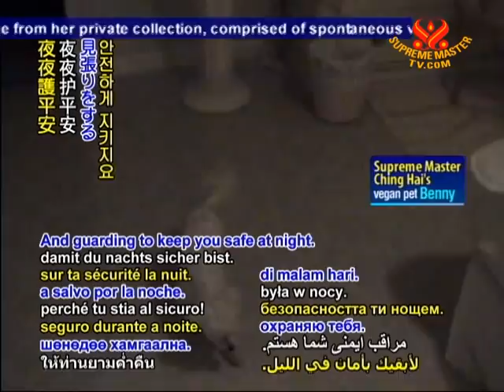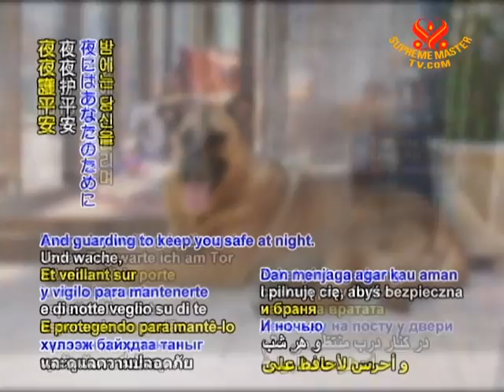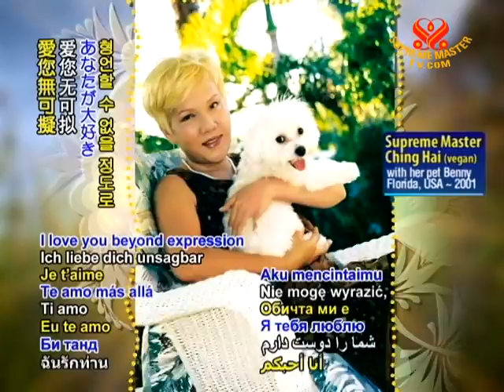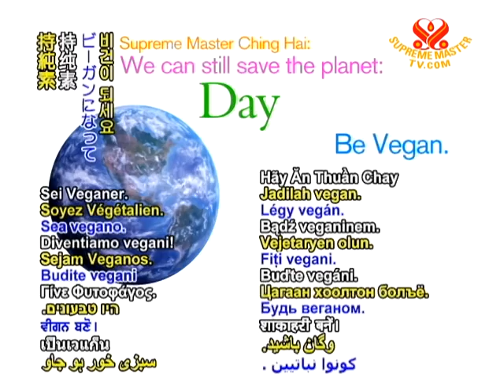A Puppy's Heart - CountDown Day 414 - 6 Dec 2011